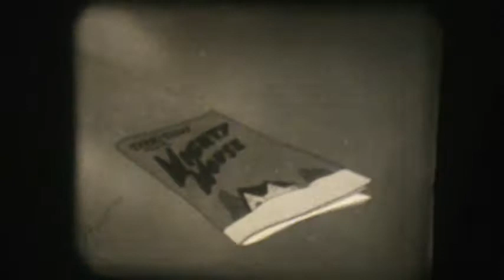Comic Book Land 1940s.part 1